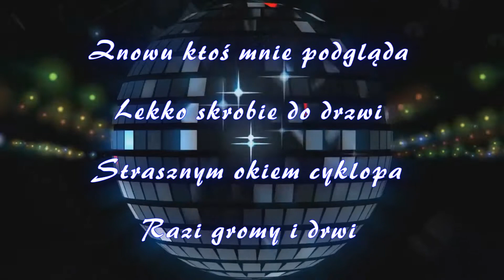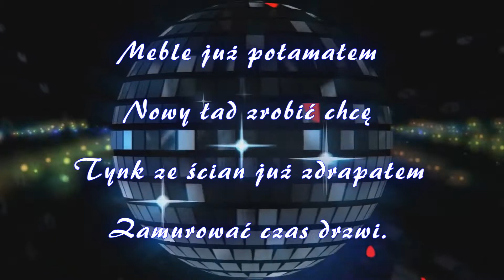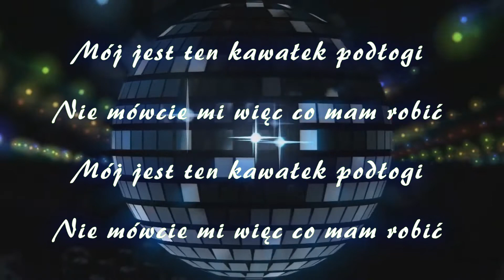Inst - Mój jest ten kawałek podłogi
Mr Zoob - Mój jest ten kawałek podłogi